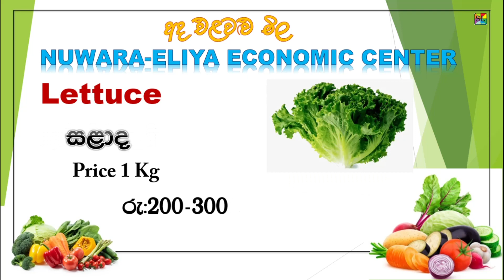2024 02 03 එළවළු මිල නුවරඑළිය අර්ථික මධ්‍යස්ථානය 😮srilanka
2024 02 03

இன்று காய்கறிகள் விலை நுவரேலியா
අද එලවලු මිල
නුවරඑළිය අර්ථික මධ්‍යස්ථානය
Nuwaraeliya economic center
Vegetables price in sri lanka
Nuwaraeliya arthika maddiyasthanaya today